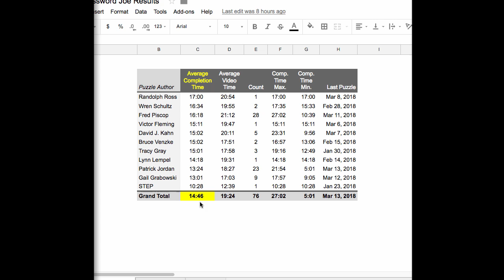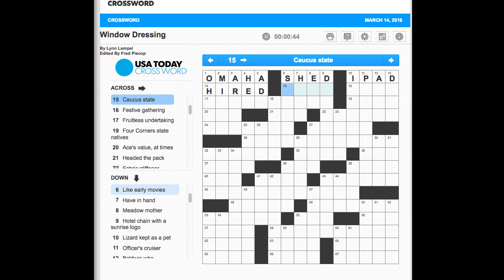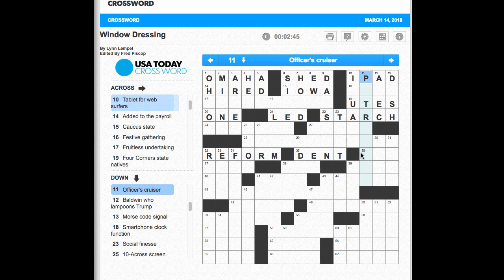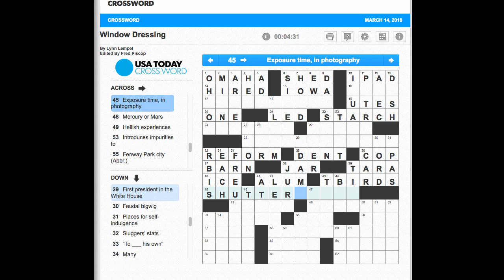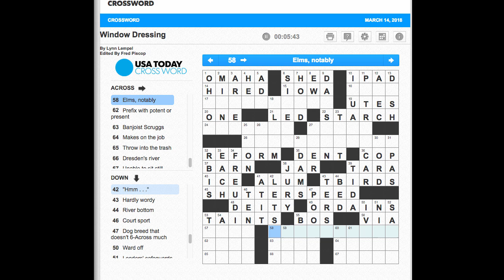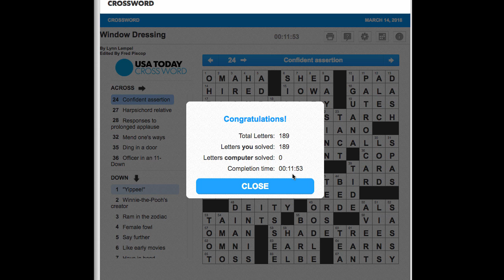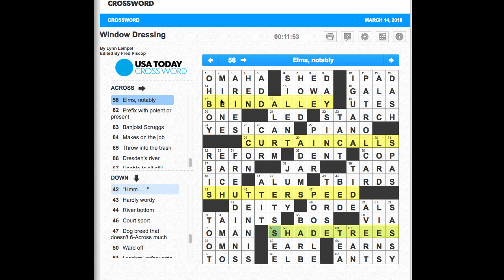#077 USA Today Crossword "Window Dressing" March 14, 2018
Howdy! I'm Crossword Joe. Every day I solve the USA Today crossword puzzle and you get to see every second of it. Cheer me on or laugh at me try. Enjoy!